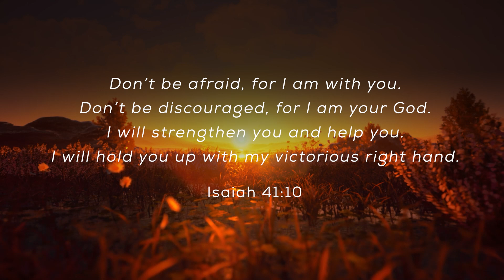September 15th: HE WILL HELP US Daily Devotional (Awake in the Dawn Podcast)